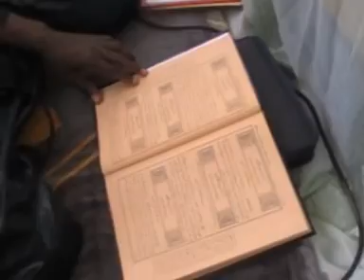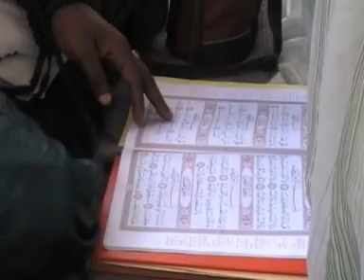"NOUVEAU " FIN DE TAFSIR 2010 1ERE PARTIE CHEICK MALICK KONATE